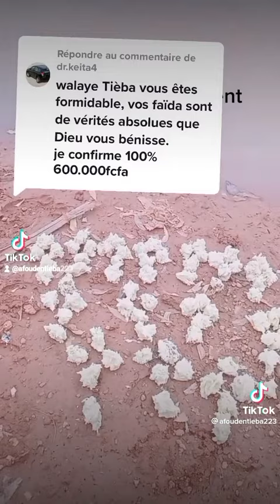Tieba diamoutene fayida